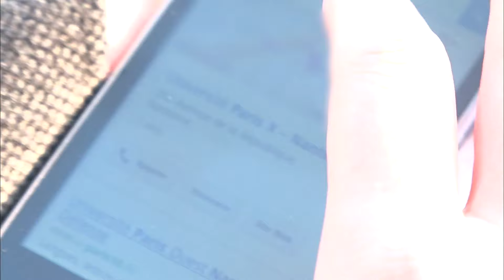Les smartphones nous rendent-ils bêtes ?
Il est loin le temps où les téléphones ne servaient qu'à téléphoner… Aujourd'hui, les smartphones sont de petits ordinateurs de poche que l'on transporte toujours sur soi. Ils font office de montre, de plan, d'appareil photo ou encore d'agenda. Les Français en sont-ils dépendants ? Au travail comme dans la vie quotidienne, peut-on aujourd'hui vivre sans smartphone ?

Réalisateur : Dorian Chotard